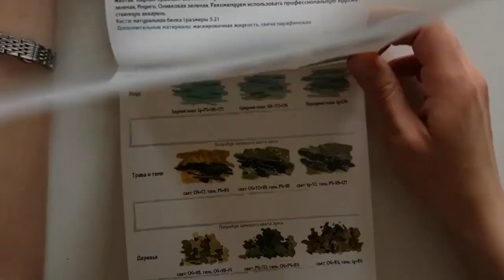Акварельное путешествие по Италии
Поэтапные инструкции акварельной живописи